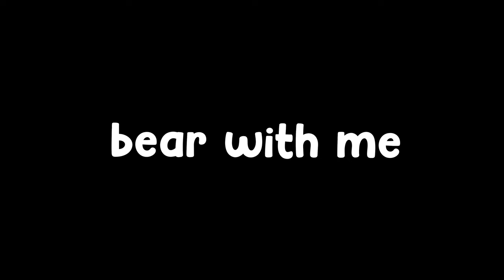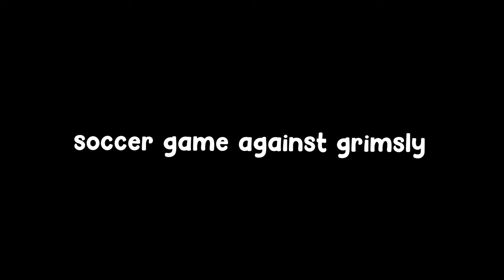BULLY VS HOOD FIGHT!! (HIGH SCHOOL VLOG) week 43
To support me even more!! use code "Bricky" in Fortnite Item Shop 😉